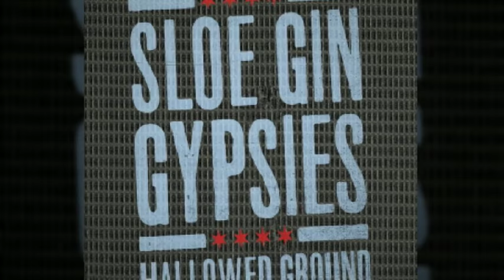Sloe Gin Gypsies - The Thrill Is Gone